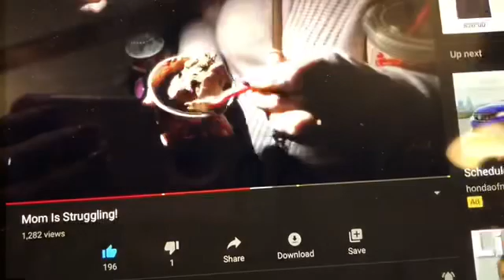HARD WORK ISN’T ALWAYS SHOWN (2.25.20)